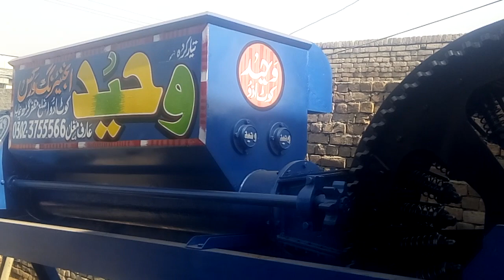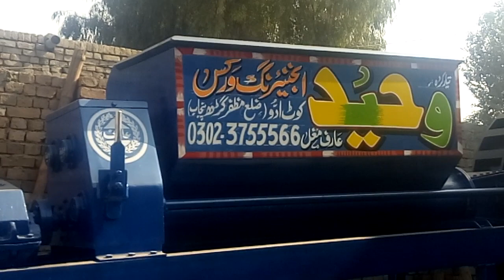Brick mashine 2018 waheed engineering works koat addu pakistan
Bricks machine waheed koat addu